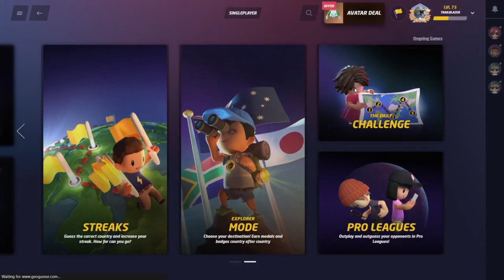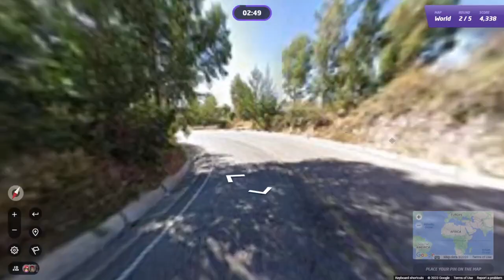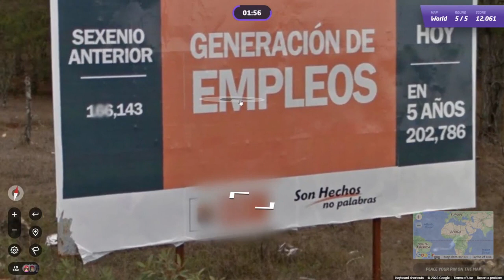GeoGuessr Daily Challenge #1480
Achilleshiel